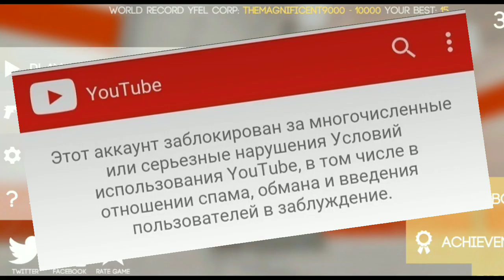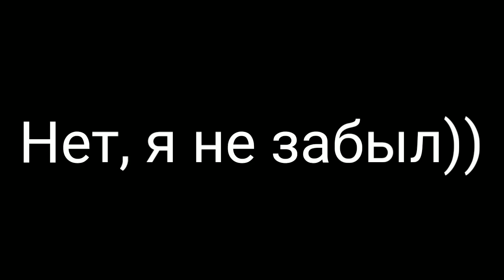ВОТ ТЕБЕ, КОНСЕРВНАЯ БАНКА! ROBOTS #1! Шутер На Выживание! Android!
Вот и вышел видос, который вы ждали чуть ли не миллиард лет, но все таки, давайте я не буду таким злым дибилом и выпущу видос. Буду стараться заставлять себя работать ЧАЩЕ.

Сервер Дискорд: Закрыт.

Аккаунт Geometry Dash: DaRealGeoX

Мое устройство для съёмки: Huawei Honor 8C ( BKK-L22 ) - сломан.

Хотя нет, тут у нас ещё теги есть!